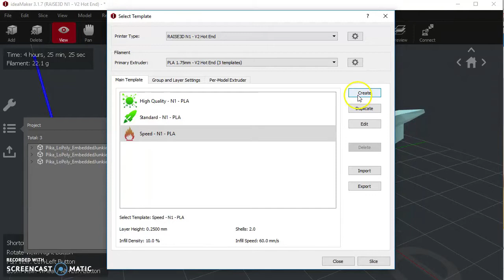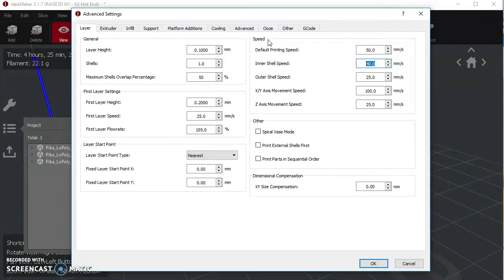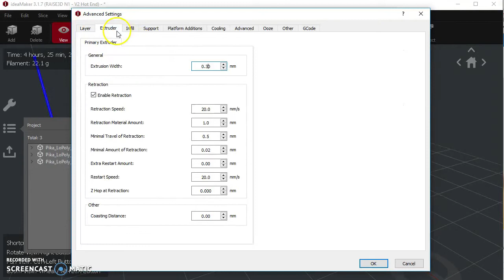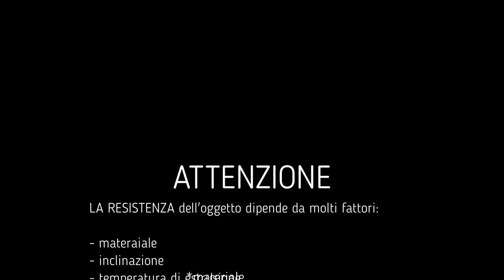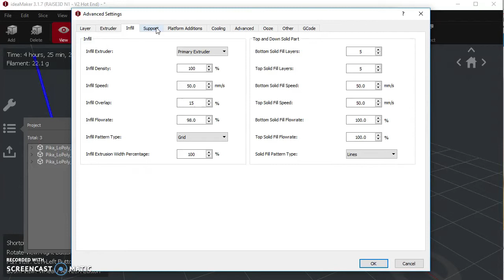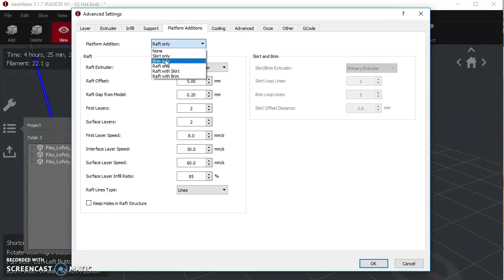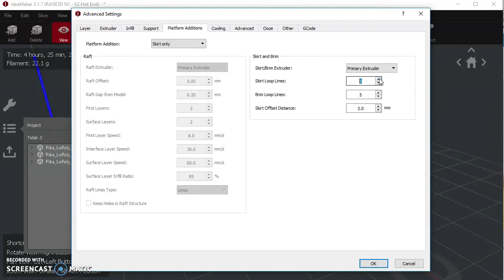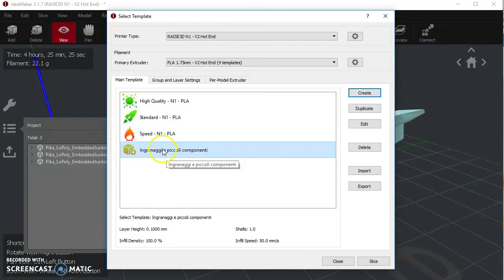IdeaMaker Profilazione parametri di stampa 3d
Iniziamo ad impostare i parametri si slicing ed a creare un profilo.
Questi sono esercizi utili per farti prendere un po' di dimestichezza con il programma.
Più stampi e più capirai che parametri variare.
Come base però ti lascio un profilo interessante che utilizzo anche io per stampare.

Fammi sapere nei commenti come va!

A seguire molti tutorial tecnici su come utilizzare lo slicer.
Datemi pure feedback o spunti e miglioreremo entrambi.

La community è tutto!

In questo video vedrai come si fa a fette un modello 3d stl.
Lo slicing è una suddivisione dell'oggetto in strati.
Gli strati a sua volta sono suddivisi da linee.

stampa, 3d, stampa3d, kisslicer, slic3r, simplify, cura, raise3d, ideamaker